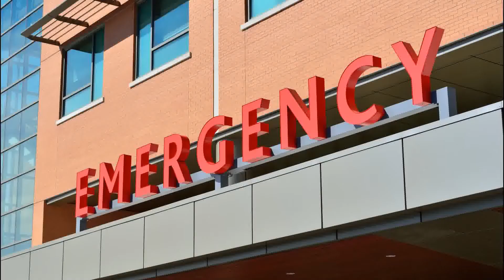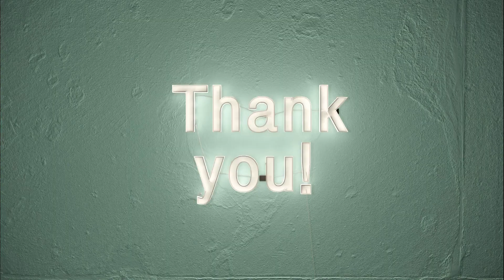Osteopathic Emergency Physician's Perspective on Healthcare with Dana Cowles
Dana Cowles shares an osteopathic emergency physician’s perspective on healthcare on this episode of the Perspectives on Healthcare Podcast with Rob Oliver. He currently practices in Florida. A member of Generation X, Dana is an osteopathic doctor.

Here are 3 things that stood out as Dana Cowles shared an osteopathic emergency physician’s perspective on healthcare:

• Traumatic accidents and injuries are more likely in warm weather environments
• New technology does not need to be the first line of testing
• Tolerance and patience for staff that is handling multiple facets of care

Look around the website for more Perspectives on Healthcare.